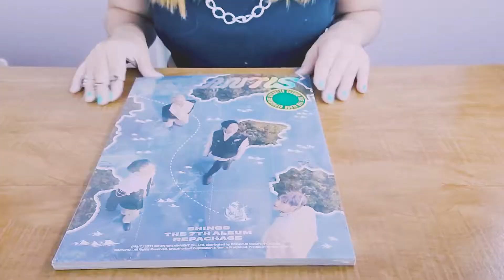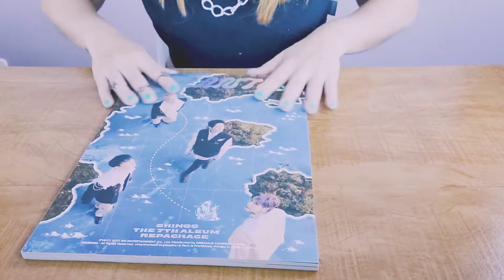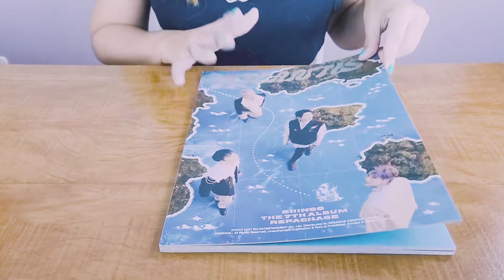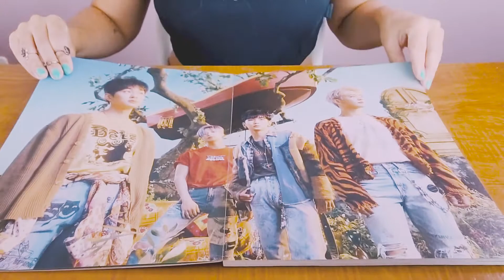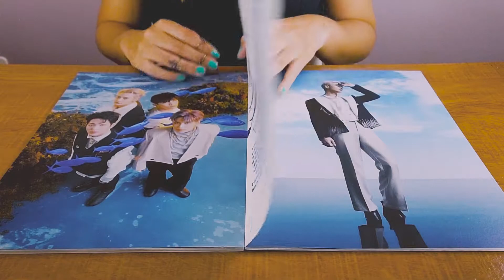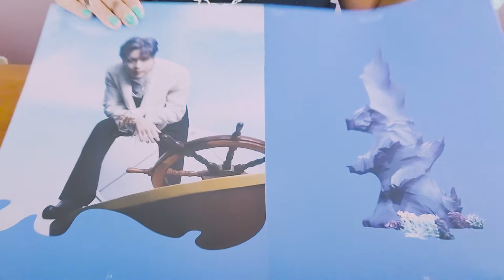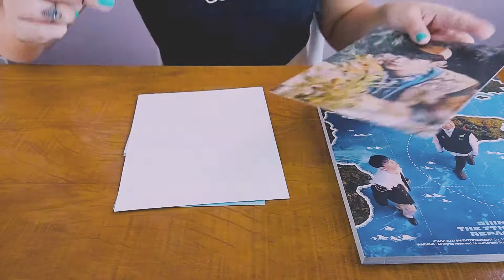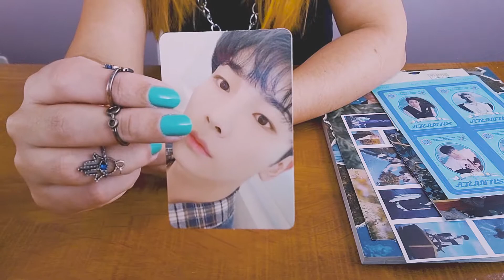unboxing ATLANTIS Shinee | Meus álbuns recebidos da KPOPFEVER PARTE 2 | KPOPK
Nesse vídeo (PARTE 2) eu abri meus álbuns recebidos da KPOPFEVER, a e fiz o review do álbum ATLANTIS do SHINEE!!~

➥ Aprenda suas coreografias de K-POP favoritas, sem errar!